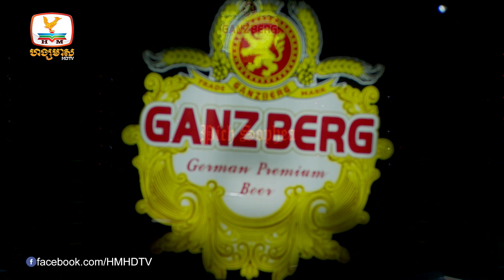(I’m not perfect- ពេជ្រ សោភា)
បទ៖ I’m not perfect
ច្រៀងដោយ៖ ពេជ្រ សោភា
ទូរទស្សន៍ ហង្សមាស HDTV | Hang Meas HDTV